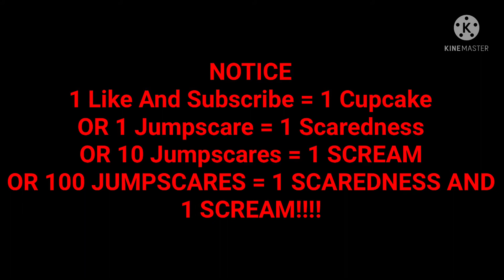Numberblocks Band 512ths 3 Too Scary.